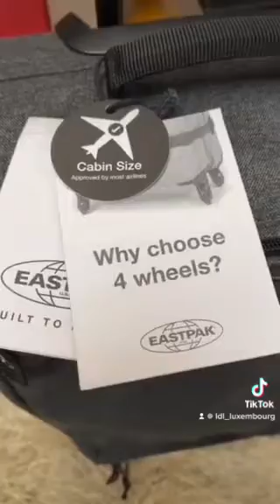sejour en famille pour les fetes ? Trouvez votre valise eastpak à la librairiedeslycees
La Librairie des Lycées est enfin prête pour les fêtes !

Vous avez prévu un séjour en famille pour la fin d'année ?
Trouvez votre valise idéale à la Librairie des Lycées ^^

Dans notre boutique à la librairiedeslycees à Luxembourg, au
et découvrez les nouveautés de fin d'année : cadeaux, jeux, jouets, décorations, lectures, pour SaintNicolas et noël

Bientôt de nouvelles surprises, telles que le nouveau partenariat avec UNICEF, pour vous proposer des cartes de voeux, et pleins d'autres articles en exclusivité web sur notre shop

N'hésitez pas à commenter, nous donner votre avis sur la nouvelle présentation, ou tout autre chose ;

Près de 200 vidéos pour suivre notre actualité,

à bientôt
Sabrina

Team Librairiedeslycées📚